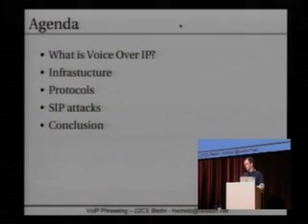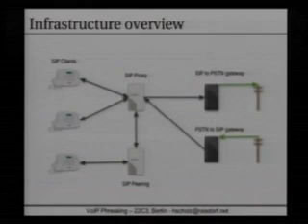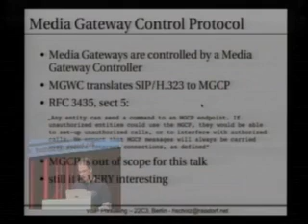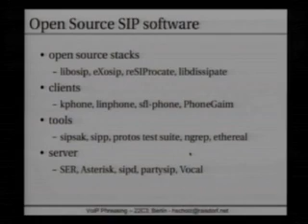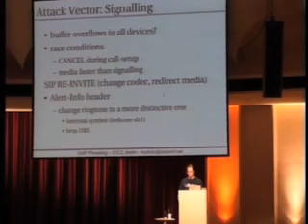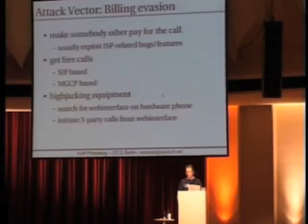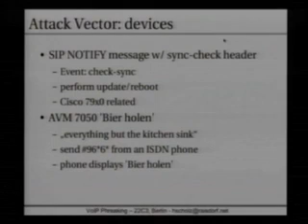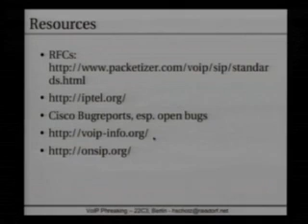22C3 2005 eng voiphreaking